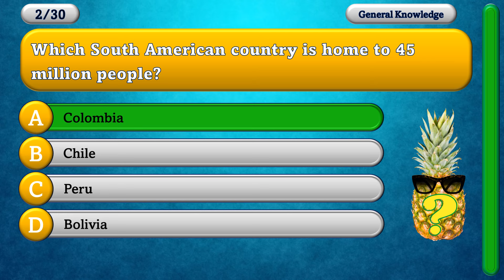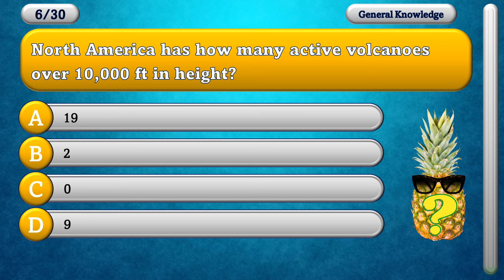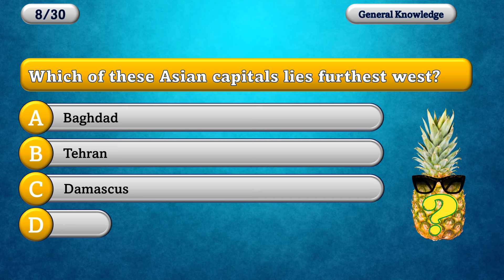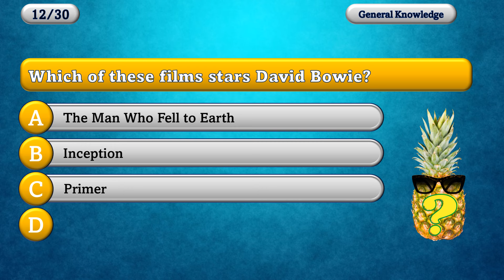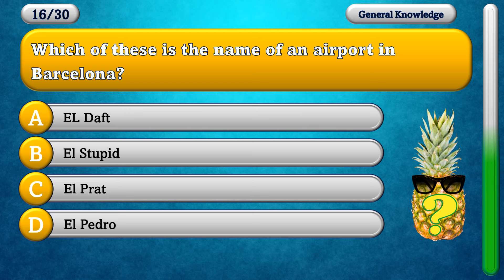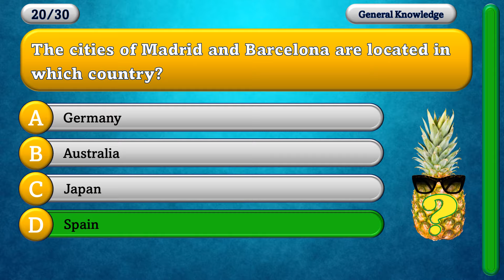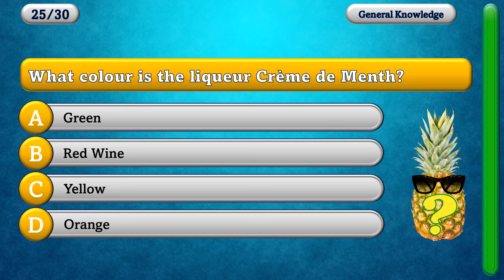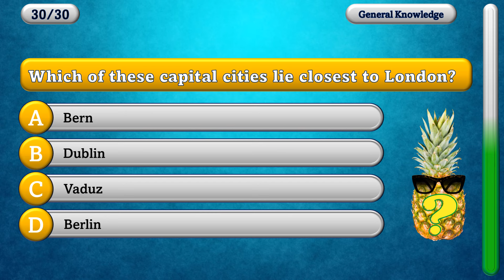General Knowledge Quiz #51: Trivia Fun: Multiple Choice: Pub Quiz Challenge.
How clever are you? Enjoy this General Knowledge Quiz and find out. Full of the kind of Trivia found in many a Pub Quiz, can you get them all right?

30 Multiple Choice questions. 10 seconds per question. Many different topics / categories. Many difficulty levels (they're all easy when you know!)